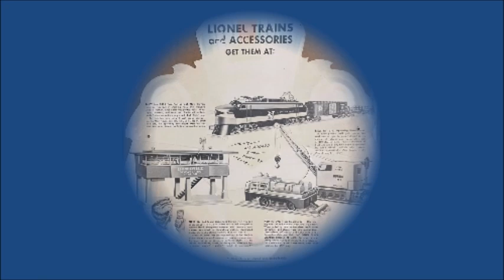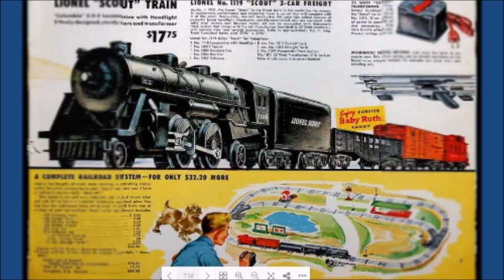August 16 20, 2024